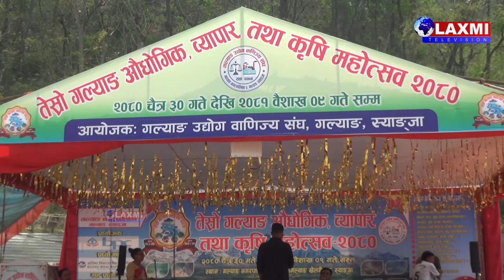तेस्रो गल्याङ औधोगिक व्यापार तथा कृषि महोत्सव २०८० को सातौं दिन